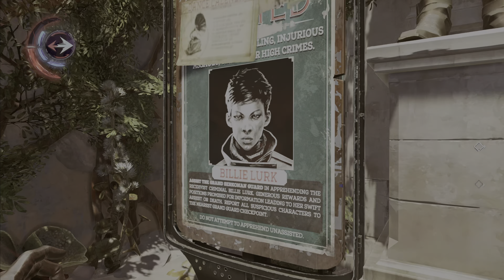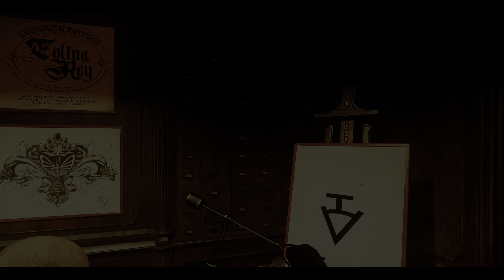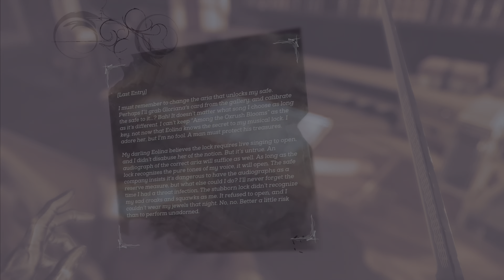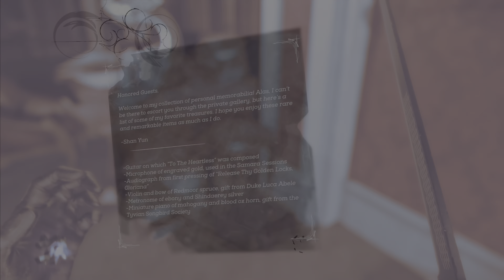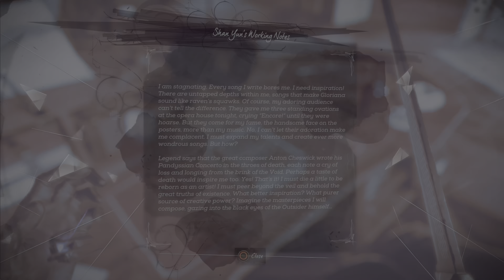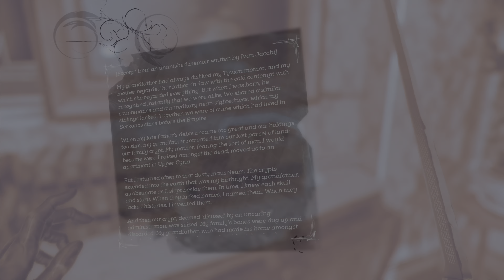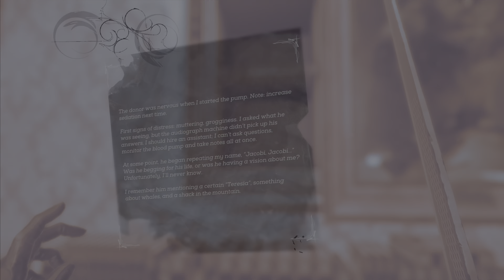Dishonored Death Of The Outsider - Chapter 2: Follow the Ink Gameplay - Walkthrough - PS5 4K HDR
Dishonored: Death of the Outsider Full Gameplay, Walkthrough, Full Game

From the award-winning developers at Arkane® Studios comes Dishonored®: Death of the Outsider™, the first standalone adventure in the critically-acclaimed Dishonored® series. Be a badass supernatural assassin and take on the role of notorious Billie Lurk as she reunites with her mentor Daud in order to pull off the greatest assassination ever conceived. Building upon Dishonored® 2’s signature gameplay and art style, Death of the Outsider™ features all the series hallmarks, including brutal combat systems, unique level design, and immersive storytelling that responds to your every choice.

Do not forget to subscribe my channel and like my videos about Sony Playstation 5, Playstation 5 Games, PS5 Update, Gameplay, Trailer, Gameplay Trailer, Sony Playstation 4, Playstation 4 Games, PS4 Update and many more.